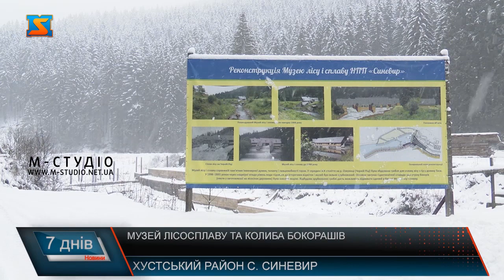Музей лісу і сплаву – єдиний у Європі. Очікування відродження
Музей лісу і сплaву —єдиний у Європі та один із двох у світі. Він зазнав значних пошкоджень під час катастрофічних паводків 1998 та 2001 років. Зараз ведуться роботи щодо повної відбудови цього закладу.